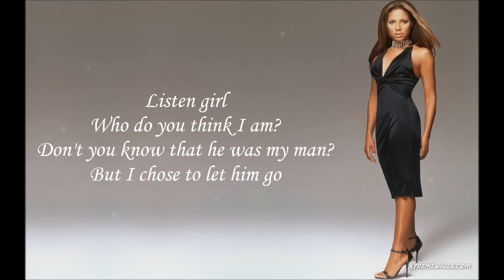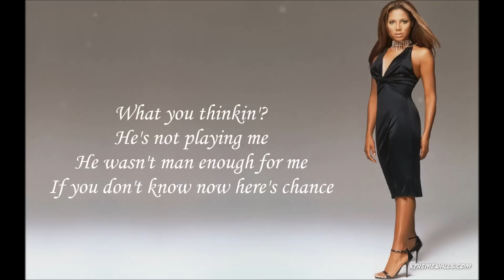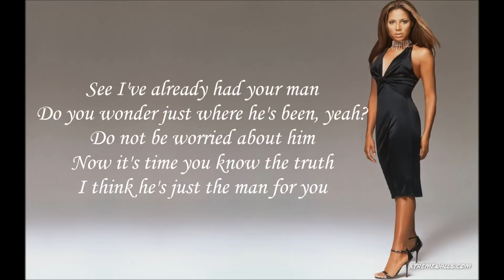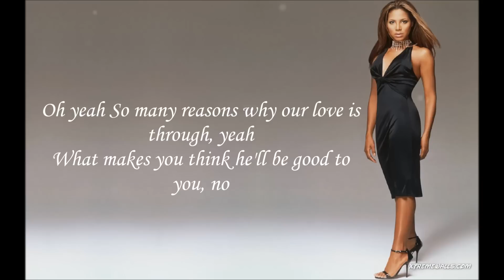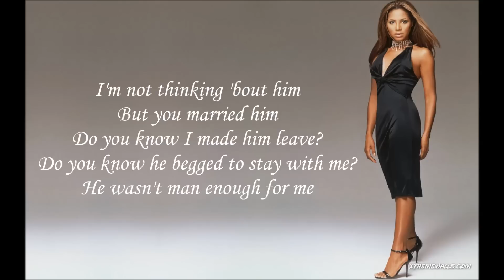Toni Braxton - He Wasn't Man Enough (Lyric Video)